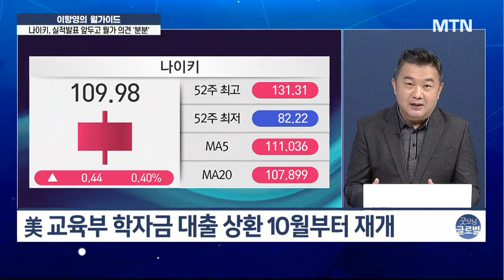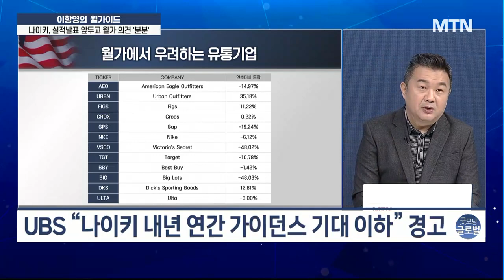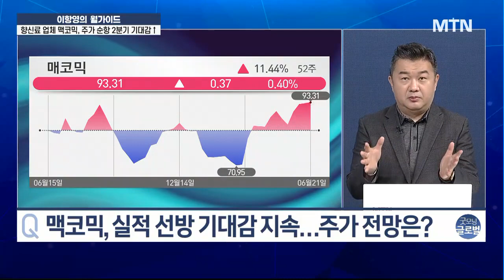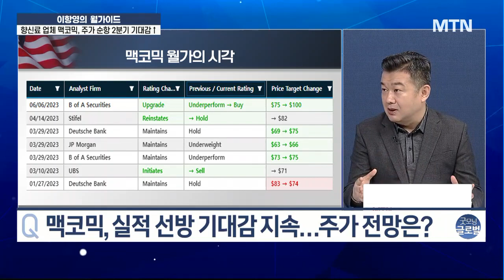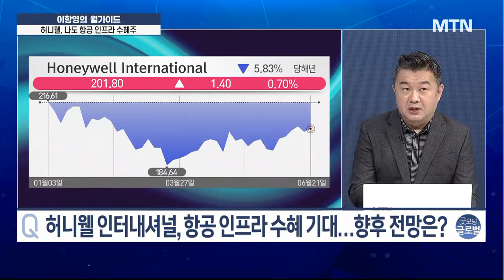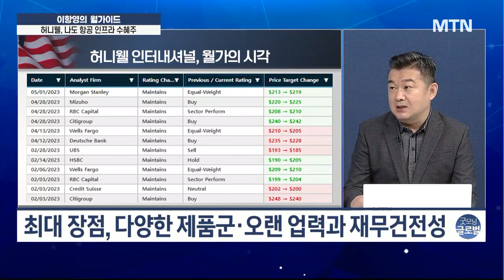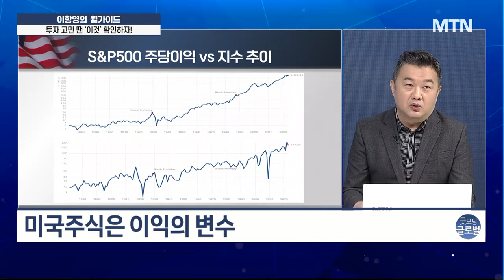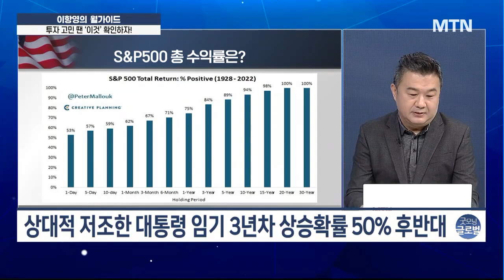나이키, 실적발표 앞두고 월가 "기대하지마"vs "매수 기회" [미국장 마감 순삭 브리핑]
06/22 굿모닝 6:00 글로벌

나이키 - 실적발표 앞두고 월가 의견 '분분'
맥코믹 - 향신료 업체, 주가 순항 2분기 기대감↑
허니웰 인터내셔널 - 항공 인프라 수혜 기대

▶ 인사이트
투자 고민 될 때 보면 도움 될 차트는?
S&P500 지수 vs 주가 추이, 美 주식은 이익 변수
1987년 이후 하반기 주식시장 상승 확률 67.7%
+20% 이상 급등, 연말까지 숨고르기 5번 중 4번